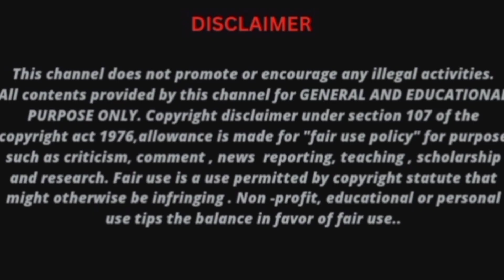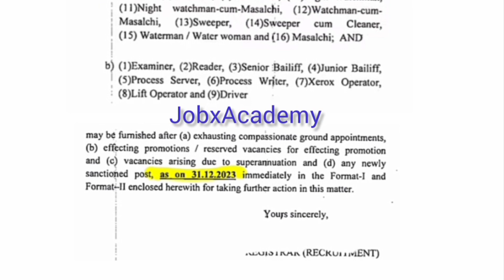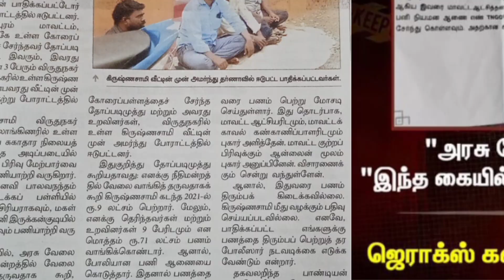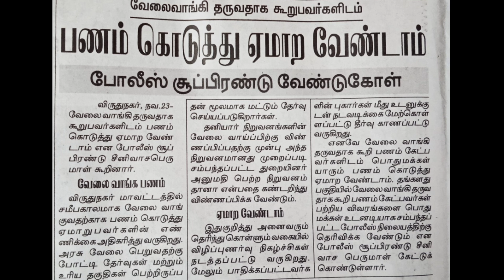MHC Recruitment 2024/ தினமும் வீடியோ பாருங்க/ pdf test தினமும்